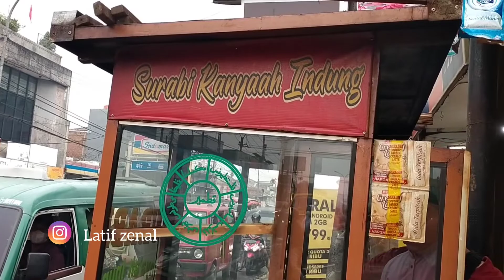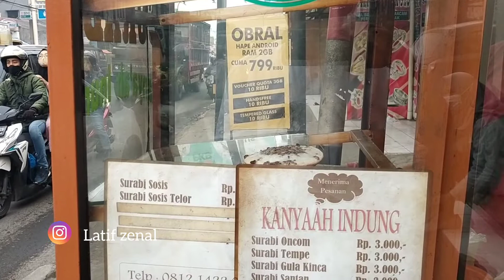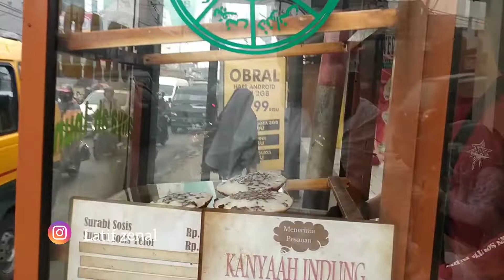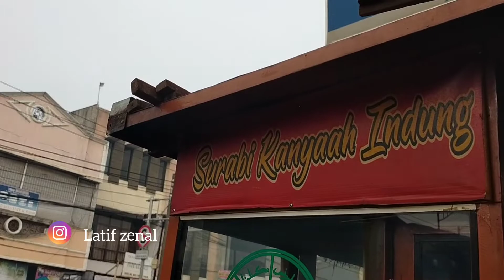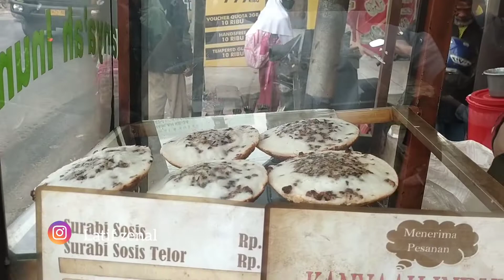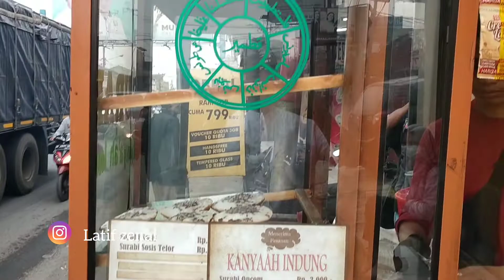Surabi Kanyaah Indung Tagog Padalarang Bandung Barat enak sekali